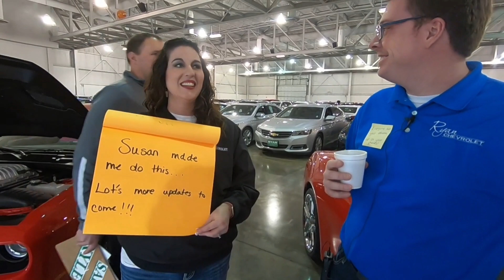Indoor Sale 2019 Silent Video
Welcome to Day One at the indoor Sale!
We have hot coffee,
but the deals are HOTTER